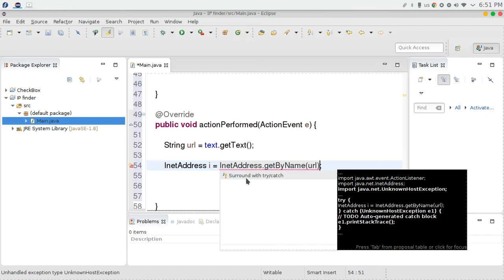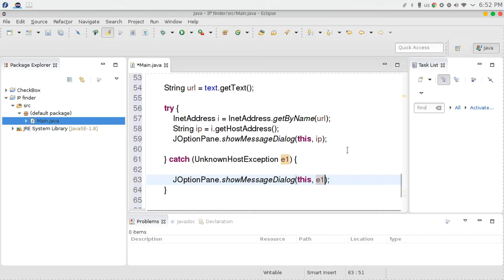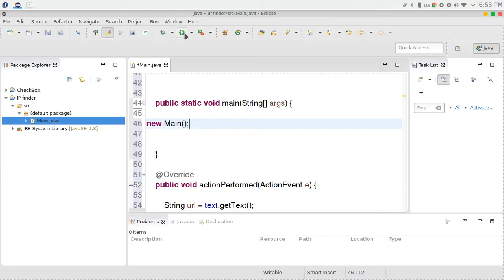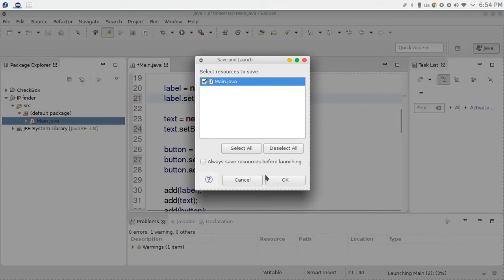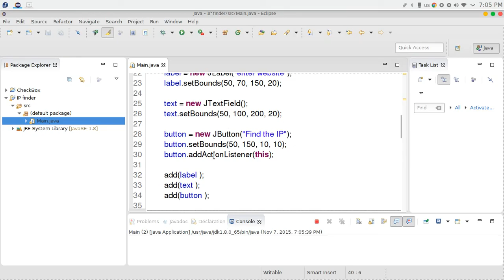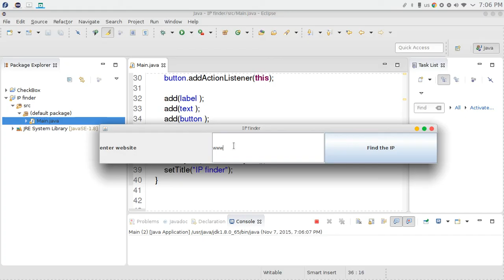36 JAVA Swing GUI with Network